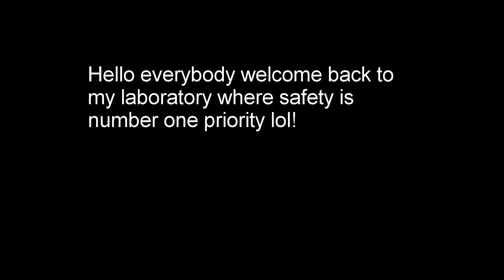2016 ctsv Walmart Reaction Fail